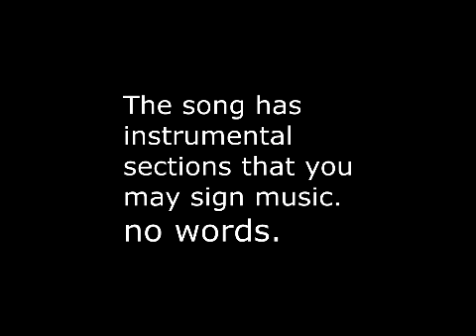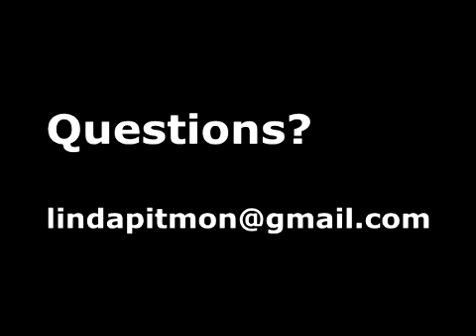Love the lord ASL to accompany the rendition by Lincoln Brewster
This is an ASL description of the song but does not have the instrumental accompaniment.  Interpretation by Linda Pitmon